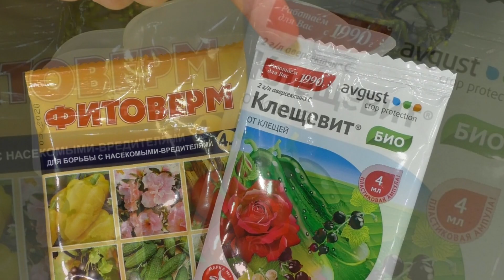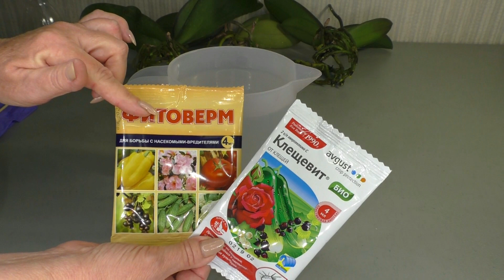ОЖИВШАЯ ОРХИДЕЯ после реанимации. КРАСНЫЙ КЛЕЩ НА ОРХИДЕЕ. Финальная обработка.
Продолжаю рассказ о трех Орхидеях, которые попали ко мне на реанимацию с сухими корнями, и оказались ещё заражены Красным клещём. Показываю успехи реанимации, после обработки препаратом Фитоверм и Клещевит. Смотрите этот видео обзор